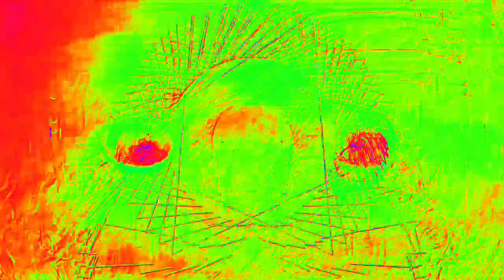[EPILEPSY WARNING] Movie 23 02 13 22h08m10s